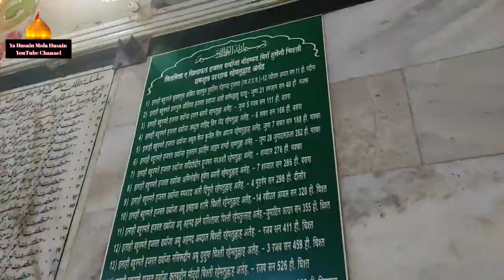Miraj Sharif : Hazart Khwaja Sahab Me Bade Namaje Juma Salam